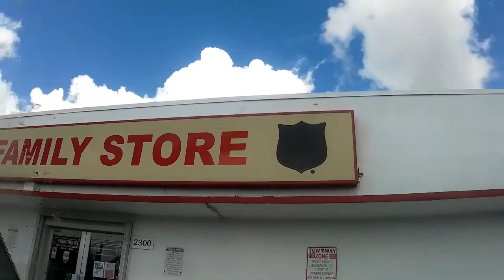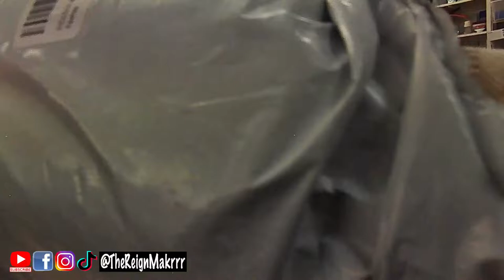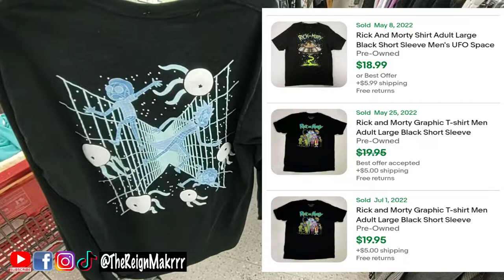POV Independence DayThrift Store Shopping